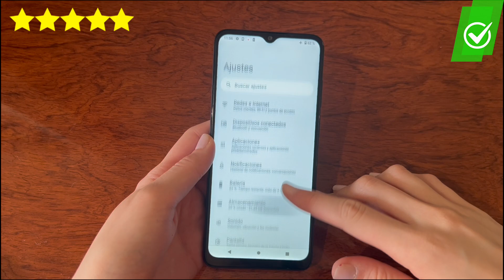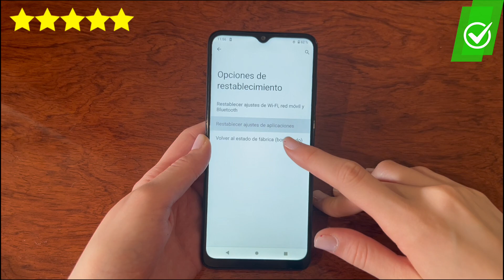¿Cómo RESTAURAR las PREFERENCIAS de Aplicaciones del Motorola Moto E22? | 🔄 Resetear Apps📱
¿Experimentando problemas con tus aplicaciones en el Motorola Moto E22? No te preocupes, en este tutorial te enseñaré cómo restaurar las preferencias de aplicaciones paso a paso para solucionar problemas de rendimiento y funcionamiento. Aprenderás cómo restablecer la configuración de tus aplicaciones para mejorar su estabilidad y eficiencia en tu Moto E22. ¡No dejes que los contratiempos te detengan, optimiza tu experiencia móvil hoy mismo! Dale like si te gustó, deja tus comentarios con cualquier pregunta o sugerencia que tengas, y comparte este video con tus amigos y familiares que también podrían beneficiarse de estos consejos útiles para su Motorola Moto E22. ¡Gracias por tu apoyo!